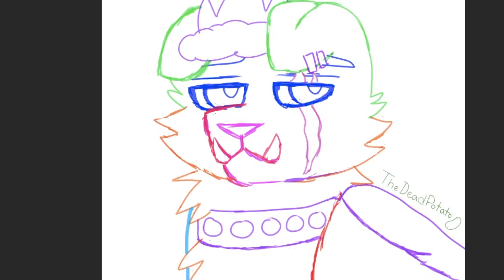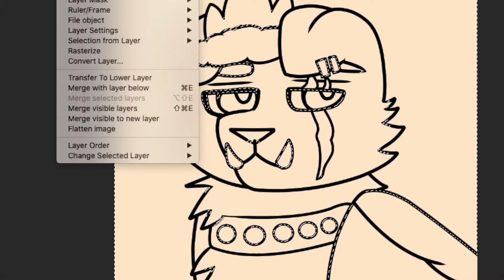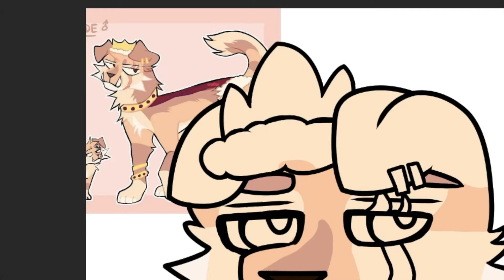Draw with Me!: TechnoBlade - Speedpaint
Howdy guys, gals and non-binary pals and Welcome to another speedpaint! Real quick I want to apologize for the lack of content, it has been at least two months since I lasted posted. I do have an explanation for this, that being that due to the fact I didn't have any owed art I was mainly drawing for myself. I usually only speedpaint stuff for commissioners or art trades or art fights or the like, basically artwork for other people. I have been considering doing some kind of VoiceOver speedpaint using the text to speech option but for that I would need to do a script and ideally, I would want to draw something personal to me or something like a challenge. I have been considering doing some of the warrior cat challenges I have seen going around. But before that, I have 4 art trades lined up that I plan to do speedpaints for so I hope you all enjoy. Anyway, see you in a little while!

- Video & Drawing by TeaPotato

- Character belongs to Clementine on Warriors Amino.

[ Find Me! ]

Follow me on Toyhouse!

- The Dead Potato#8995

Follow me on ArtFight!

[ Programs Used ]
Clip Studio Paint Pro (for drawing)
QuickTime Player (for screen capture)